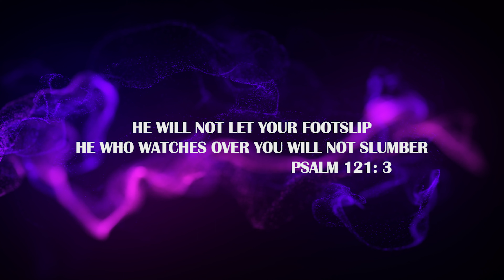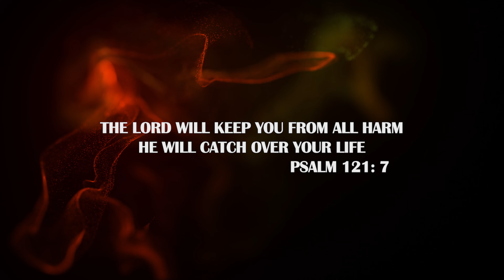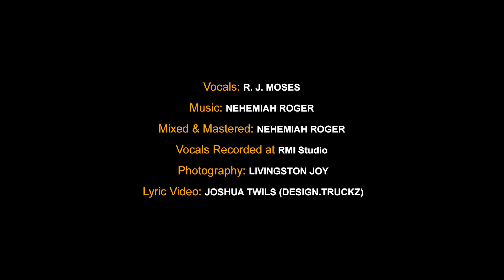මට උපකාර (Mata Upakaara) | Ps. R. J. Moses | Sinhala Worship Song (Translated)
Vocals : Ps. R. J. Moses
Mixed & Mastered by : Nehemiah Roger
A special thanks to the original writer in Tamil.
Rinnah Ministry Presents